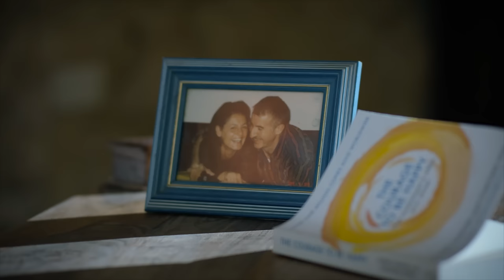Rekindling our life stories together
🤗 A story of unity and a celebration of the rich stories that make our community extraordinary
🎄 Season’s greetings from APS Bank